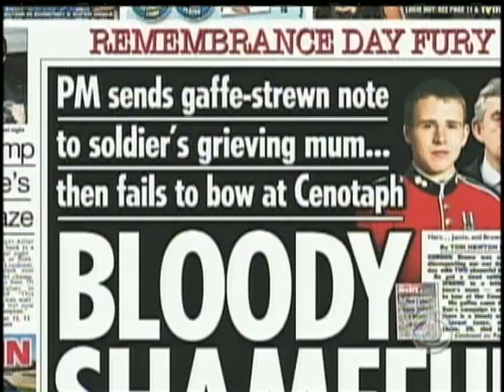U.K. PM's War Dead Snafu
Controversy has erupted in the United Kingdom over Prime Minister Gordon Brown's letter to a mother whose son died in Afghanistan, as Brown's penmanship has come in to question.  Richard Roth reports.